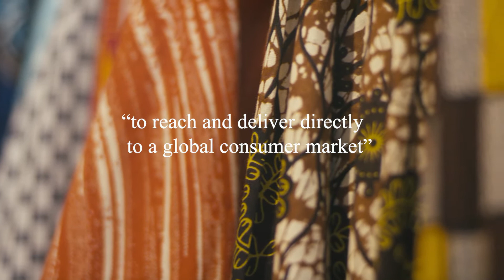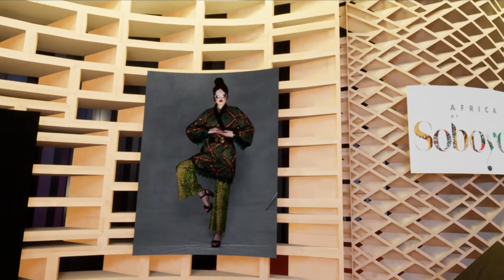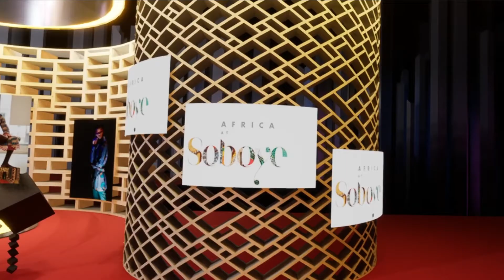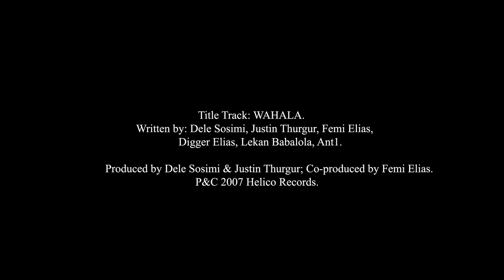Samson Soboye Interview Discussing Fashion in Technology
Published by Direct Drive TV.
Date published: 6th September 2020

Our business proposition is to open the eyes and ears of immersiveness across various digitisations of clothing that provide an unprecedented opportunity to connect with Millennial,  Gen Z designers like never before, anywhere in the world.
Emerging Millennial  and Gen Z Generation where designers who wish to interact globally utilising emerging technology and social media. creative 360/XR  and digital marketing strategies to engage audiences and direct sales.
Direct Drive TV  created a brand named “FreakinFuture” with production partners Target 3D offer many opportunities to engage with our clients to Technology that will make it easier for designers/fashion brands to showcase their fashion trends to a wider audience. ... Technology is not just a benefit to the brands but consumers as well. The future of fashion weeks is uncertain due to travel restriction and social distancing rules. Big brands are abandoning the traditional catwalk and going digital. Therefore online streaming of catwalk and no guest might become a new normal for the fashion industry, therefore digitisation enables creative revenue streams that directly feed into the social mission by creating a synergy between trade and social activities
Direct Drive TV and Target 3D are putting Extended Reality (XR) and Digitalisation of clothing) at the centre of Fashion to kick start the Millennial, Gen Z fashion era integrating technology in direct sales and marketing in launching a digitally led platform and events. The UK have underpinned success within the creative sector for many years, with urban forms thriving over the last decade. We seek to heighten the profiles of Millennial Fashion talent as we integrate future-facing ways via coordinated deployment of new and emerging immersive technologies.